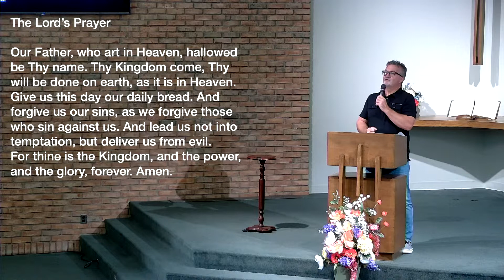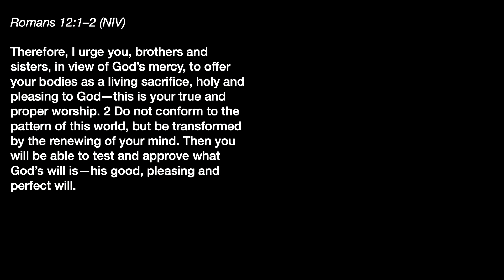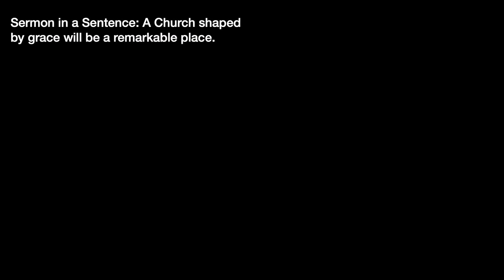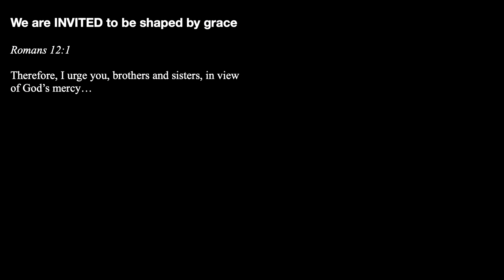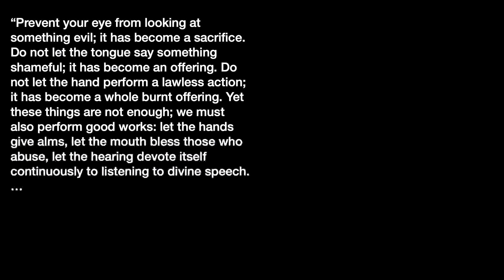Aug 14 | Classic -"Transformation" - Mark Fuller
Series - You've Got Questions!